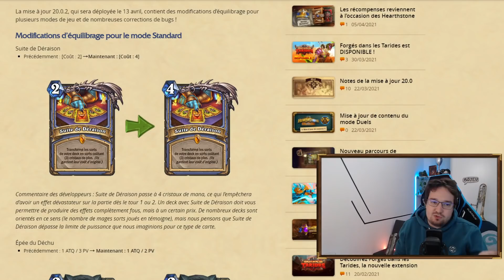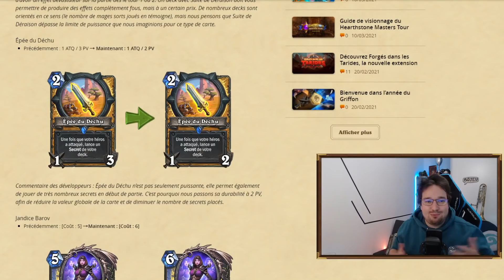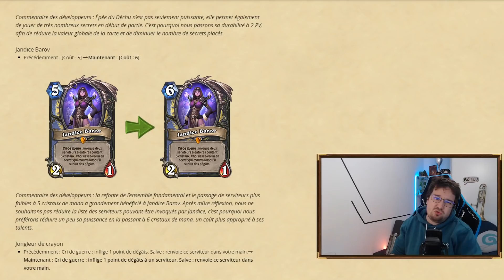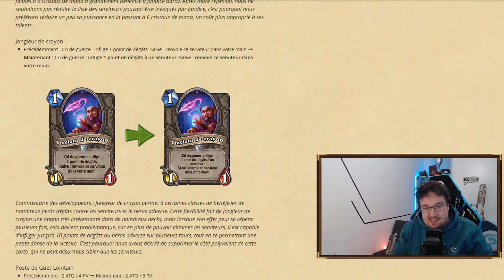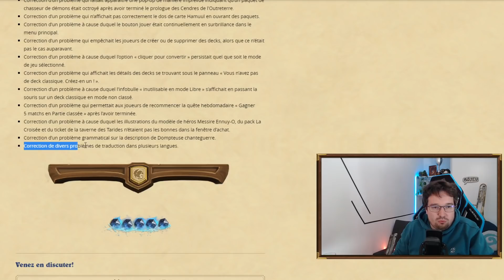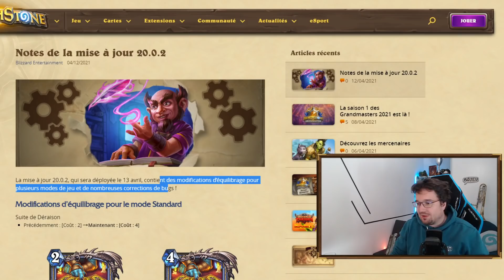C'EST QUI LE GROS NUL MAINTENANT ? Nerf Jongleur/Jandice & patch Battlegrounds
C'était moi le gros nul qui a pas mis la bonne vidéo !